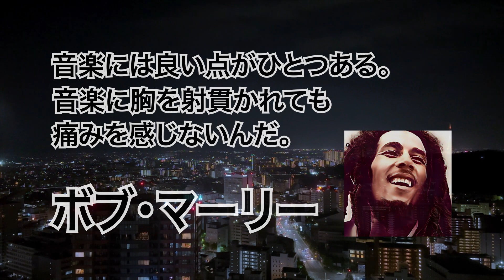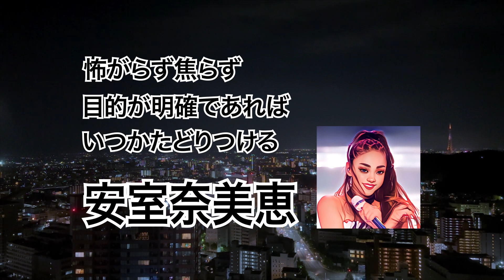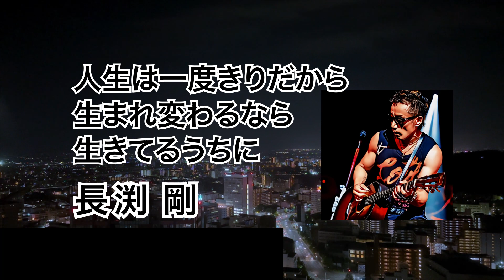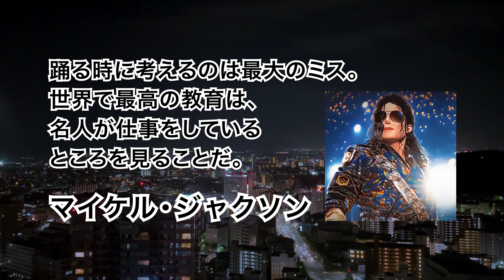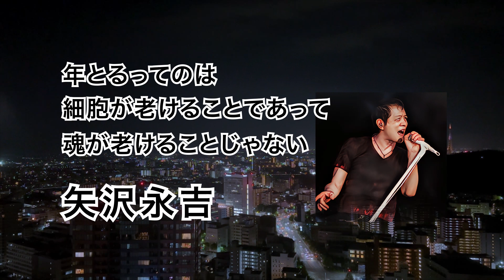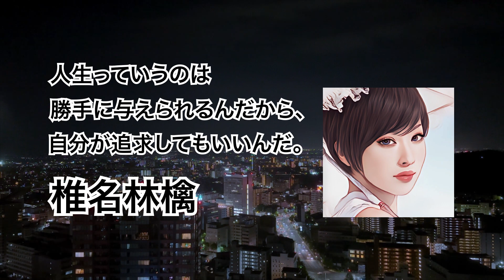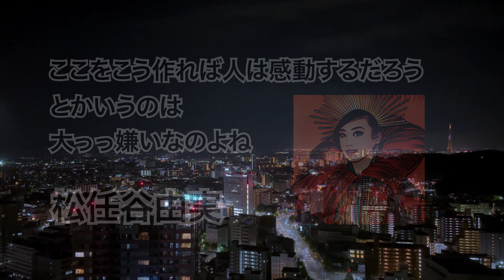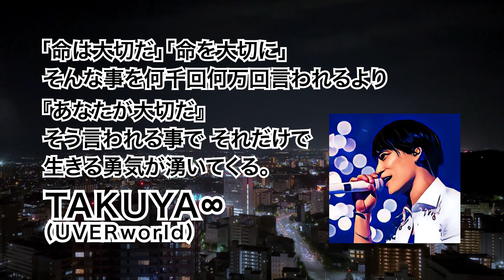【睡眠用】ミュージシャンの名言集30選 Vol.1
ミュージシャンは、人生や音楽、創作活動などについて、多くのことを語っています。その名言は、私たちに深い考えや気づきを与えてくれます。そんなミュージシャンの名言から、人生のヒントや生きる力を見つけてください。